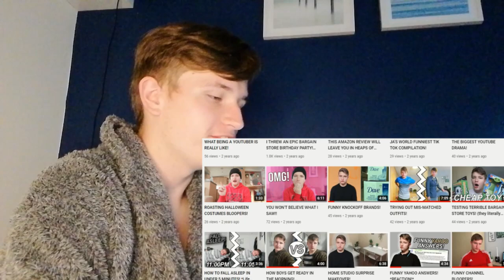REACTING TO MY OLD 'AESTHETIC' VIDEOS!